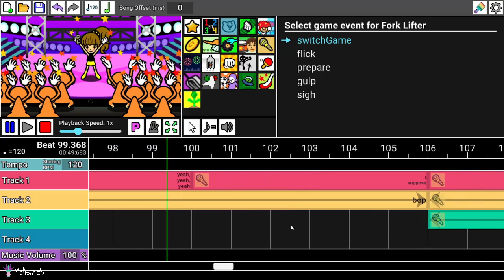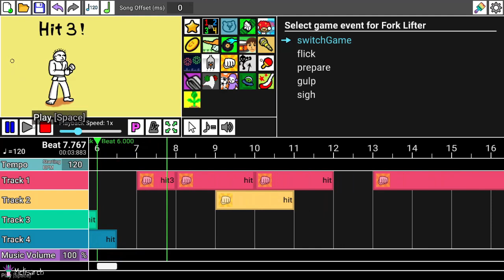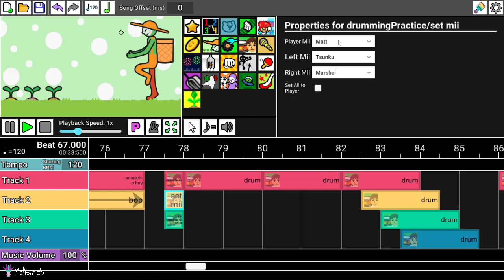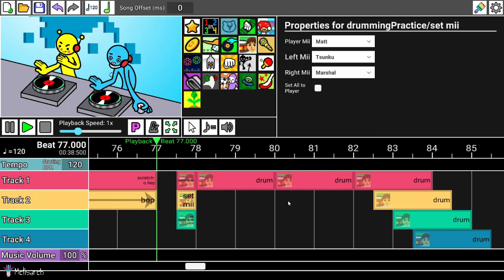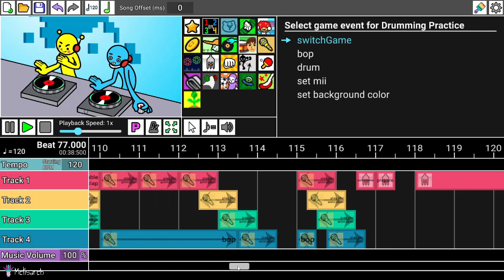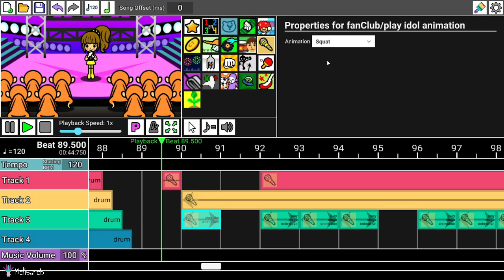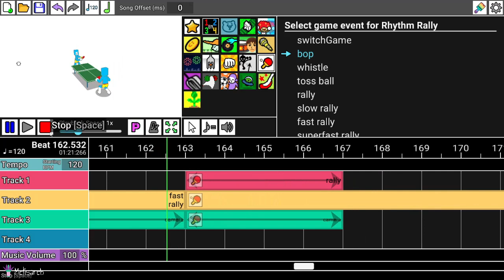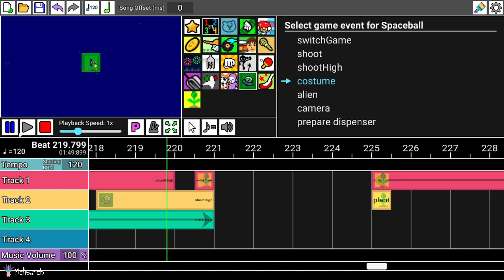Heaven Studio (Intro and Test)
This is recorded. First time to play Heaven Studio! Some of the Easter Eggs SFXs are so hilarious! Like Taco Bell, Vine Boom, and more!

If you want to edit some cues, just right click the cue. If you want to full screen, just click "alt" and "enter".

I don't know how to duplicate selected cues (like in RHRE3) and end remix. The software is just a WIP and full of updates. I want to contribute Heaven Studio for vectoring spritesheets 😅.